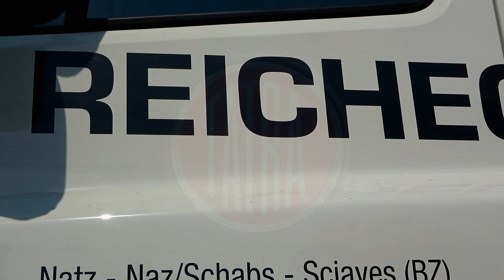Conoce la pagina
todos nuestros productos son nuevos ,cero kms.Las grúas de carga son una herramienta indispensable en diferentes sectores industriales. Una marca reconocida por su calidad y versatilidad en este mercado  Sus grúas hidráulicas articuladas son altamente valoradas debido a su eficiencia y capacidad de carga. En este artículo, exploraré los aspectos destacados de las grúas hidráulicas articuladas y cómo pueden beneficiar a diversas industrias.

Amplia variedad de modelos disponibles

 ofrece una amplia gama de modelos de grúas hidráulicas articuladas para adaptarse a diferentes necesidades y aplicaciones. Desde grúas más pequeñas y compactas hasta grúas de mayor capacidad, hay opciones para satisfacer los requisitos de carga de cada industria. Esta variedad de modelos asegura que los clientes puedan encontrar la grúa adecuada para sus proyectos específicos.

Aplicaciones en sectores clave como construcción, transporte y servicios de emergencia

Las grúas hidráulicas articuladas de FASSI son utilizadas en una variedad de sectores, incluyendo construcción, transporte y servicios de emergencia. En la construcción, estas grúas facilitan la carga y descarga de materiales pesados, lo que ahorra tiempo y esfuerzo. En el sector del transporte, estas grúas son ideales para cargar y descargar mercancías en camiones y remolques, mejorando la eficiencia logística. Además, en situaciones de emergencia, las grúas hidráulicas articuladas de FASSI son vitales para realizar operaciones de rescate y asistencia.

Equipamiento adicional como cabrestante, rotor y portapalet

Una ventaja adicional de las grúas hidráulicas articuladas FASSI es la posibilidad de agregar equipamiento adicional para ampliar su funcionalidad. Esto incluye opciones como cabrestantes, rotores y portapaletas. Estas características adicionales permiten a las grúas manejar una variedad de tareas, lo que las convierte en una inversión valiosa para las empresas. La capacidad de adaptarse a las necesidades cambiantes del trabajo es una característica que distingue a las grúas hidráulicas articuladas de FASSI  de otras marcas.